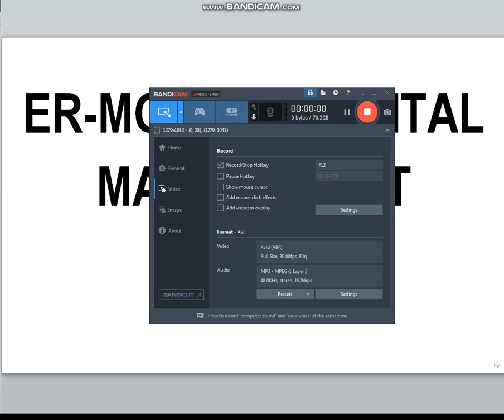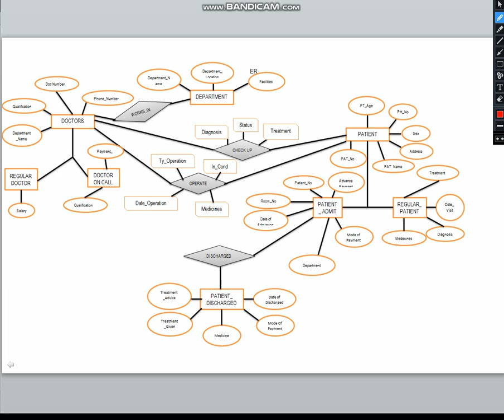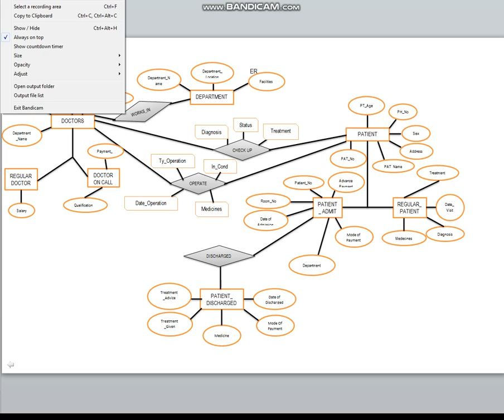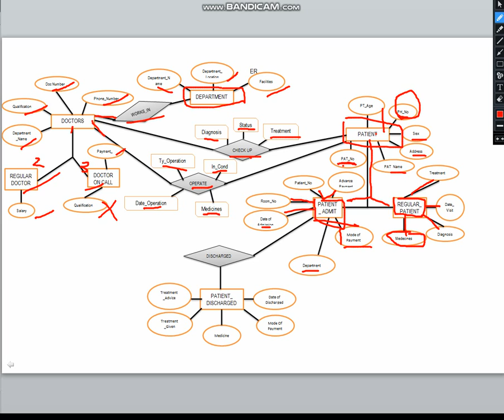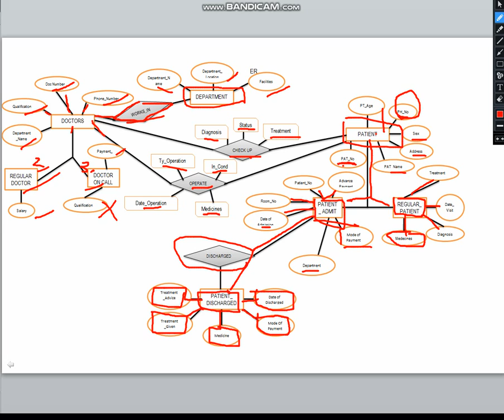Entity Relationship model-Hospital Management Sytem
Here's The Explanation Of An ER-DIAGRAM